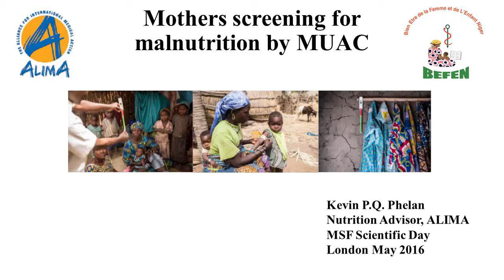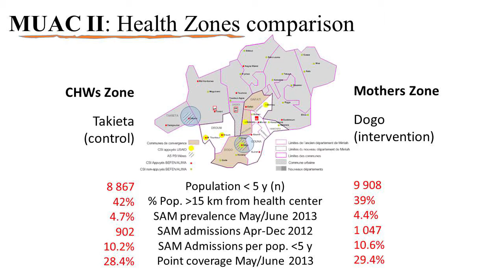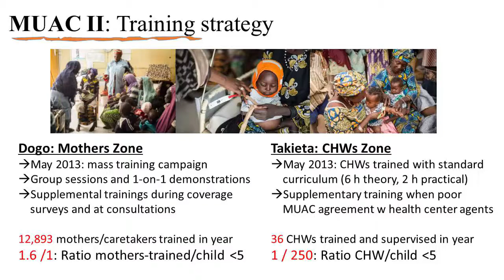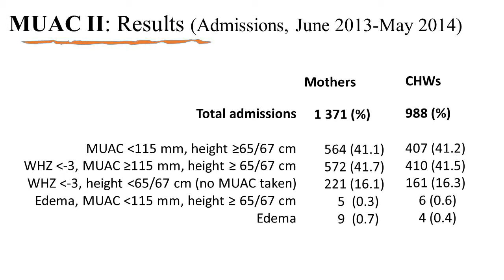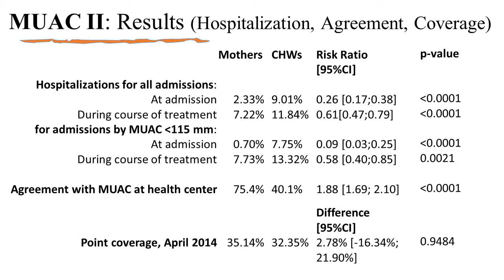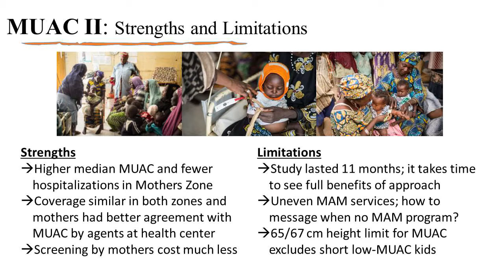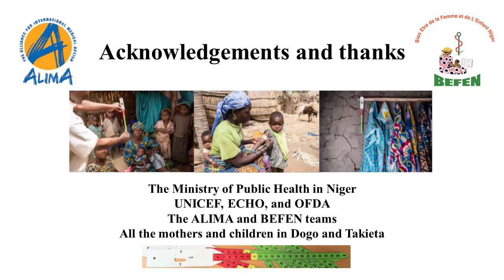Mothers screening for malnutrition by MUAC is non-inferior to community health workers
Kevin Phelan from the Alliance for International Medical Action (ALIMA) presents the results of a programme whereby mothers are trained how to screen their children for malnutrition and instructed on what to do if their child is malnourished.

This video is part of an F1000Research channel that includes posters, slides and videos from the MSF Scientific Day meetings in the UK and India.